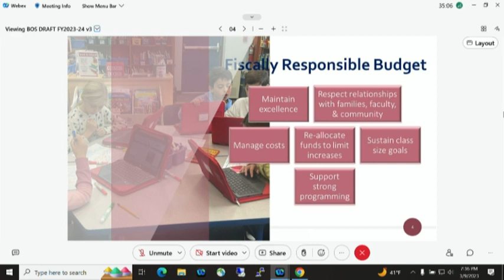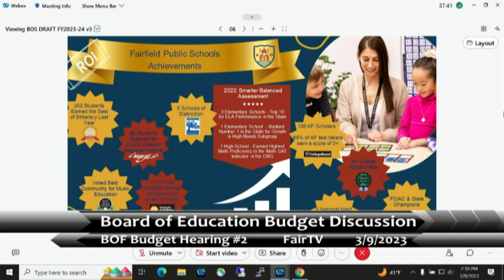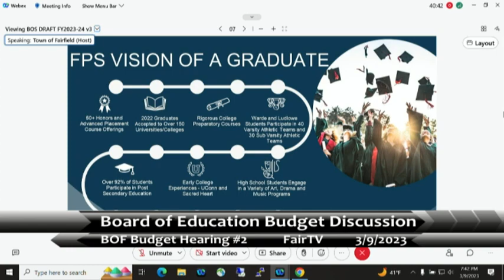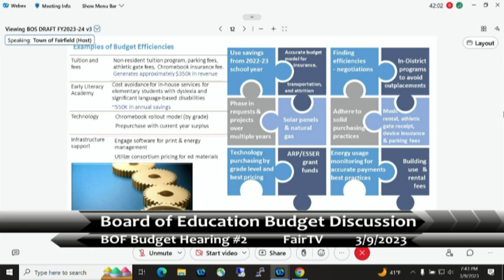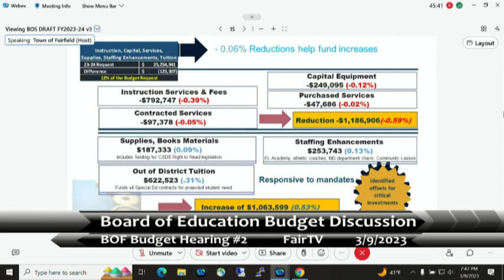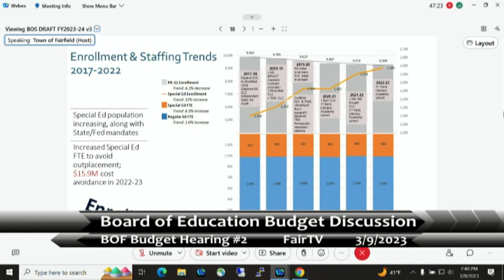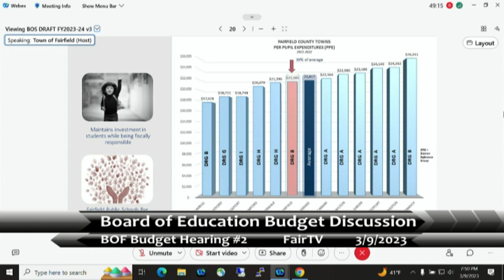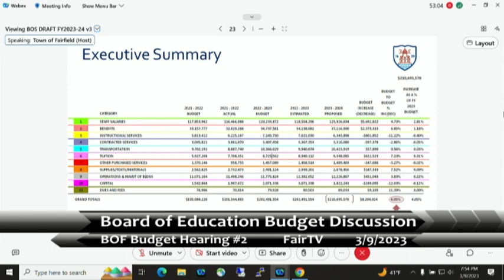Board of Finance 3-9-2023 23 Budget Hearing #2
Board of Finance  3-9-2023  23 Budget Hearing #2  Link to Agenda Below